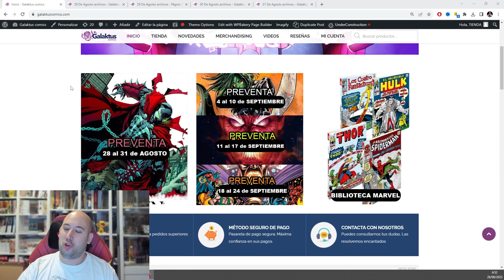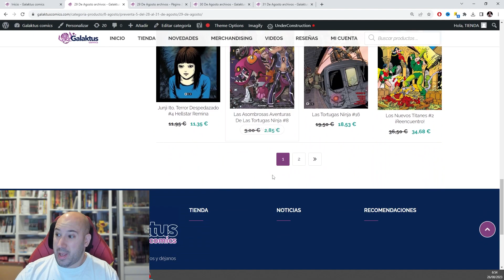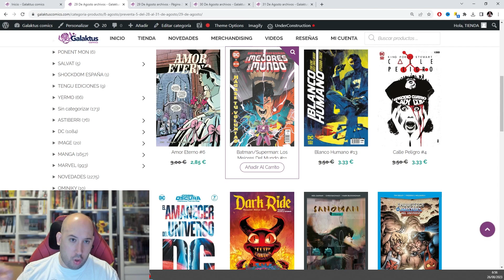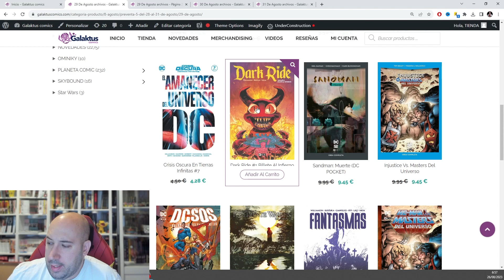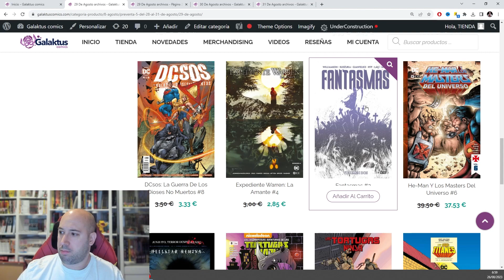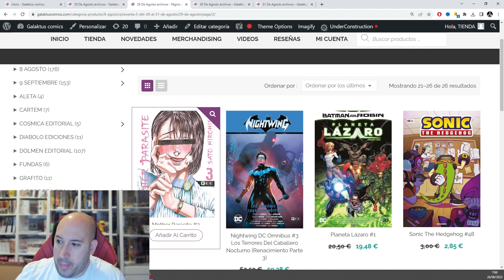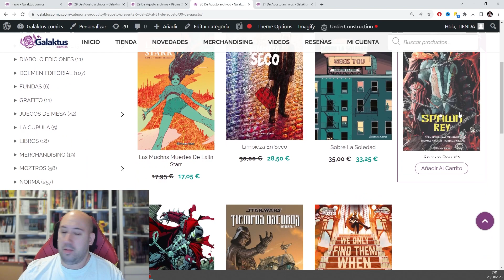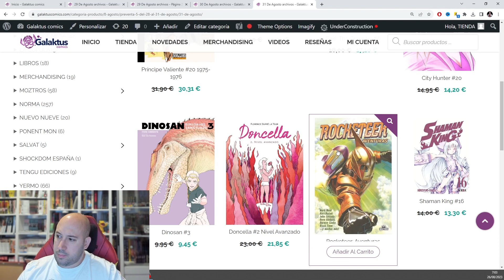🔺Novedades GalaKticas de COMICS 📚 28 al 31 de AGOSTO🐱‍🏍